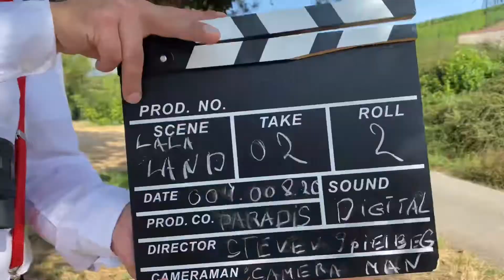adventure JeKo in Alsace - Clowns life -